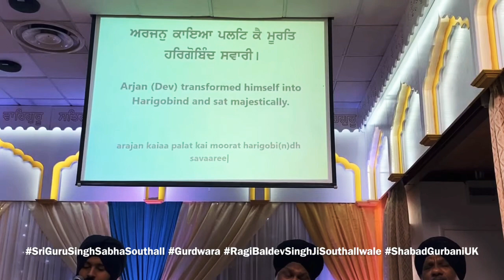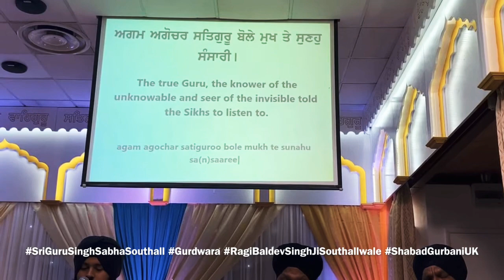ਦਲਿ ਭੰਜਨ ਗੁਰੁ ਸੂਰਮਾ ਵਡ ਜੋਧਾ ਬਹੁ ਪਰਉਪਕਾਰੀ।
ਪਉੜੀ ੪੮ : ਗੁਰੂ ਹਰਿਗੋਬਿੰਦ
Guru Hargobind

ਪੰਜਿ ਪਿਆਲੇ ਪੰਜ ਪੀਰ ਛਠਮੁ ਪੀਰੁ ਬੈਠਾ ਗੁਰੁ ਭਾਰੀ।
(From Guru Nanak to Guru Arjan Dev) Five pirs were there who drank from the five cups(of truth, contentment, compassion, dharama, discerning wisdom), and now the sixth great pir is holding the Guruship.

ਅਰਜਨੁ ਕਾਇਆ ਪਲਟਿ ਕੈ ਮੂਰਤਿ ਹਰਿਗੋਬਿੰਦ ਸਵਾਰੀ।
Arjan (Dev) transformed himself into Harigobind and sat majestically.

ਚਲੀ ਪੀੜੀ ਸੋਢੀਆ ਰੂਪੁ ਦਿਖਾਵਣਿ ਵਾਰੋ ਵਾਰੀ।
Now the Sodhi lineage has started and they all will show their selves turn by turn.

This Guru, the vanquisher of armies, is very brave and benevolent.

ਪੁਛਨਿ ਸਿਖ ਅਰਦਾਸਿ ਕਰਿ ਛਿਅ ਮਹਲਾਂ ਤਕਿ ਦਰਸੁ ਨਿਹਾਰੀ।
The Sikhs prayed and asked that they have seen the six Gurus (how many more are to come) .

ਅਗਮ ਅਗੋਚਰ ਸਤਿਗੁਰੂ ਬੋਲੇ ਮੁਖ ਤੇ ਸੁਣਹੁ ਸੰਸਾਰੀ।
The true Guru, the knower of the unknowable and seer of the invisible told the Sikhs to listen to.

ਕਲਿਜੁਗੁ ਪੀੜੀ ਸੋਢੀਆਂ ਨਿਹਚਲ ਨੀਂਵ ਉਸਾਰਿ ਖਲਾਰੀ।
The lineage of the Sodhis have been established on the sound foundation.

ਜੁਗਿ ਜੁਗਿ ਸਤਿਗੁਰੁ ਧਰੇ ਅਵਤਾਰੀ ॥੪੮॥
Four more Gurus will come to earth (yuga 2, yuga 2 i.e. 2+2=4)

Bhai Gurdaas Ji in No Raag - 1

੨੫/੦੬/੨੦੨੧ ਨੂੰ ਸ੍ਰੀਗੁਰੂਸਿੰਘਸੱਭਾਸਾਊਥਾਲ ਗੁਰਦੁਆਰਾ ਗੁਰਦੁਆਰਾਸ਼੍ਰੀਗੁਰੂਸਿੰਘਸਭਾਸਾਊਥਹਾਲ, ਗੁਰਦੁਆਰਾਗੁਰੂਨਾਨਕਦਰਬਾਰਸਾਊਥਾਲ ਲੰਡਨ ਯੂਕੇ ਤੋਂ ਰਾਗੀਬਲਦੇਵਸਿੰਘਜੀਯੂਕੇ, ਰਾਗੀਬਲਦੇਵਸਿੰਘਜੀਸਾਊਥਾਲਵਾਲੇ,ਭਾਈਬਲਦੇਵਸਿੰਘਜੀਸਾਊਥਾਲਵਾਲੇ, ਭਾਈਬਲਦੇਵਸਿੰਘਜੀਯੂਕੇ ਭਾਈਜਗਪ੍ਰੀਤਸਿੰਘਜੀਲੁਧੀਆਣਾਵਾਲੇ ਭਾਈਵਡਹੰਸਸਿੰਘਜੀਕਾਬੁਲਵਾਲੇ ਭਾਈਮਹਿੰਦਰਸਿੰਘਜੀਕਾਬੁਲਵਾਲੇ ਭਾਈਹਿੰਮਤਸਿੰਘਜੀਕਾਬੁਲਵਾਲੇ ਅਤੇ ਜੱਥੇ ਪਾਸੋਂ ਸਰਵਣ ਕਰੋ ਜੀ।